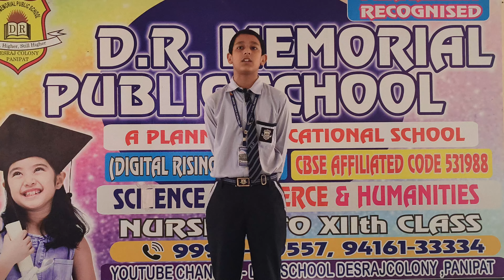Jatin Student of Grade VIII # DRM PUBLIC SCHOOL DESRAJ COLONY PANIPAT #